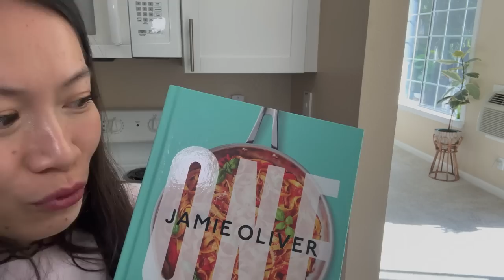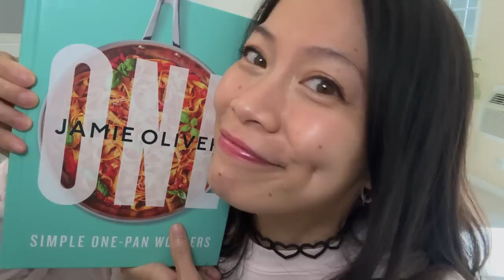ASMR-ing You In Every Room Of The House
It's been so long! So many life changes! But most importantly... I'm Back!

Love,
Charlotte

If you live in the San Francisco Bay Area and would like to be a model for my makeup videos, dm @FairyCharASMR on instagram!

Thanks  @gibiasmr for inspiring me to make videos!